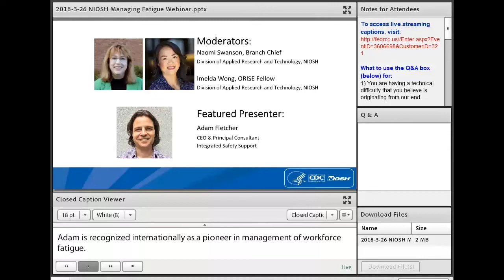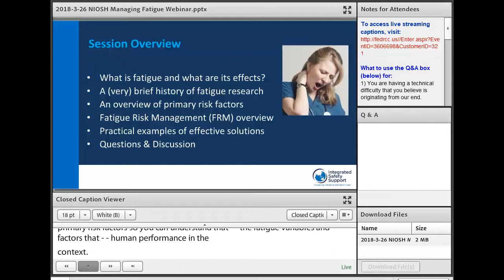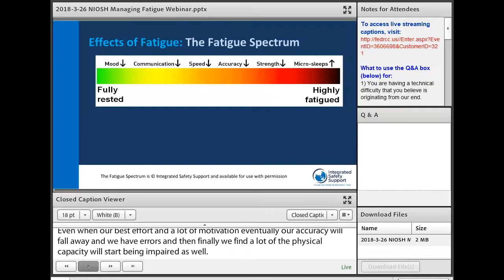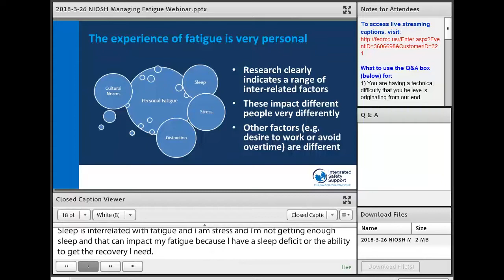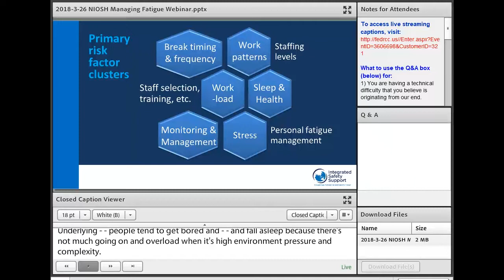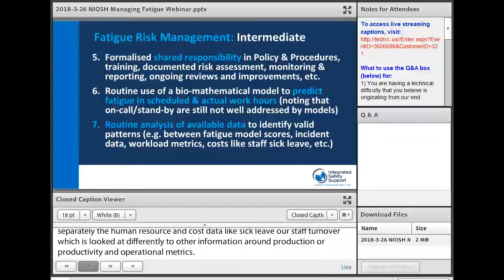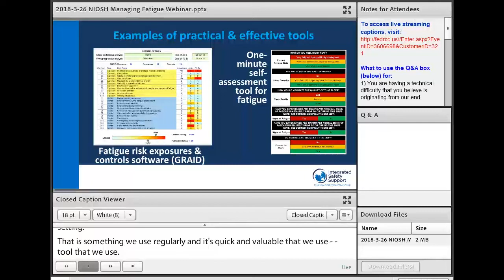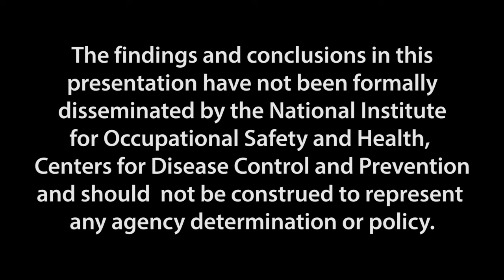Managing fatigue in safety critical workforces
Dr. Adam Fletcher is recognized internationally as a pioneer in management of workforce fatigue. In this presentation, Dr. Fletcher discusses the primary risk factors of fatigue and then describes the benefits of utilizing a fatigue risk management approach in industries that operate 24-hours per day.